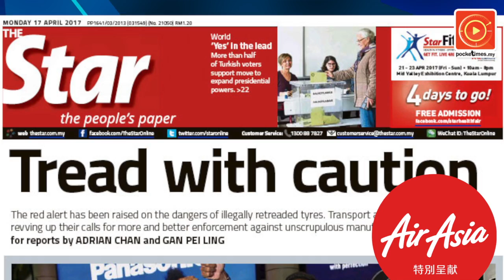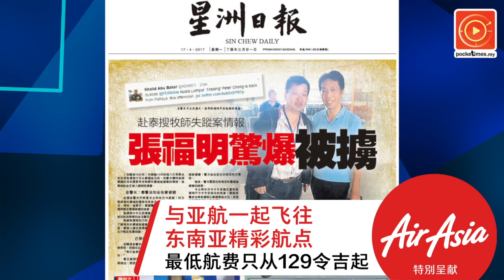纳吉：不帮马来人·没资格当首相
首相纳吉和伊党主席哈迪阿旺，昨天不约而同的针对马来人课题发表看法。其中纳吉指出，国阵再怎么不济，其原则肯定是捍卫伊斯兰，以及穆斯林与非穆斯林的福利。不支持政府帮助马来人、不喜欢看到伊斯兰以及马来人地位被提升的政治领袖，没有资格担任马来西亚人民的首相。